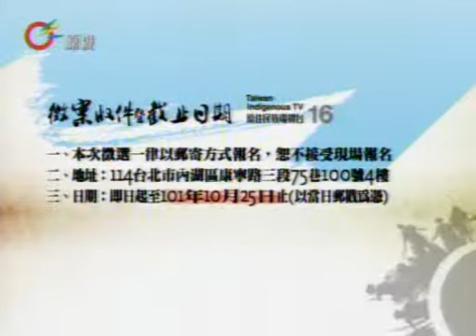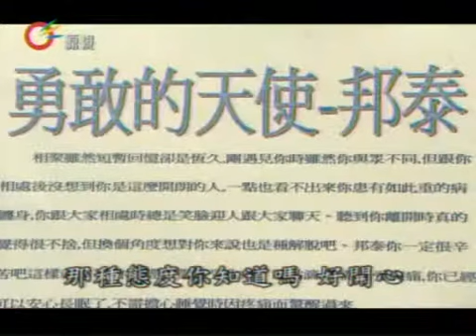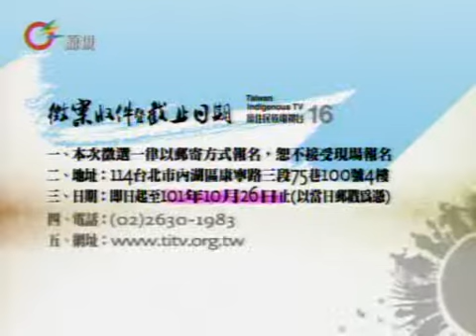【8點怎麼能夠】 2012-09-10(週一)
週一~週五20:00於原視頻道首播